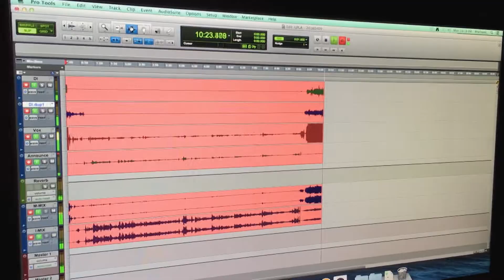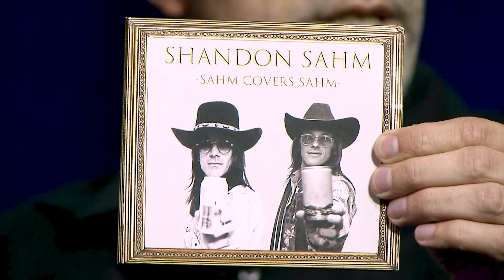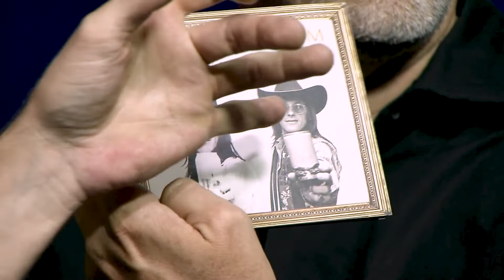Up Late Austin - Shandon Sahm